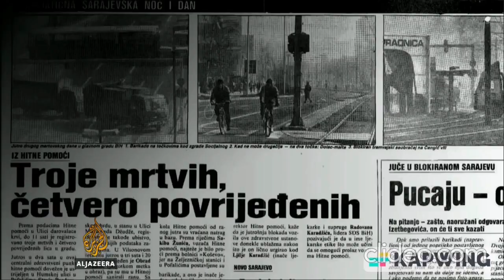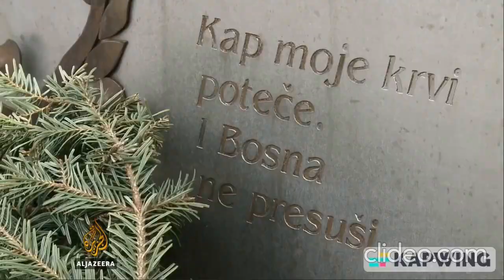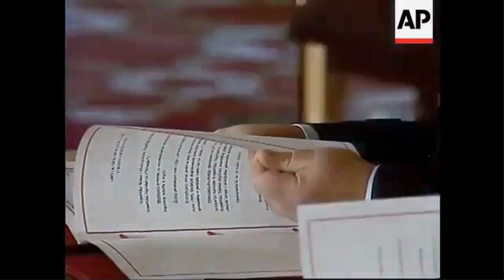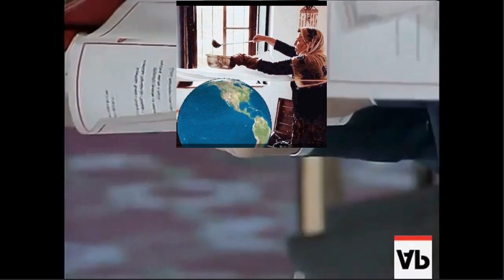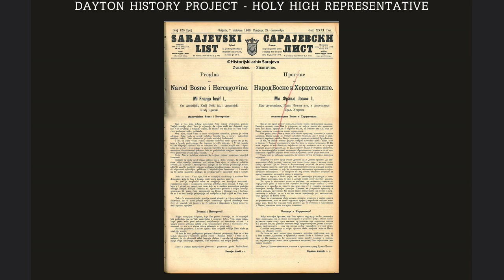0 01 Predznaci i UKAZANJA SVETOG DEJTONA 2023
*/Vremenska kapsula 1/*Bosna
*Dayton History Project*  / **DEJTONSKE SVETINJE**
Sveti duh/ruh i slovo Dejtona
*Od Bilopoljske izjave, Ahdname, Karlovachkog mira, Proglasa Cara Franje Josifa, ZAVNOBIH.a, Nezavisne Bosne do Dejtona
*(Draft raw)

*Multimedijalna postavka - Koncept vremenske distance i kolektivnih trauma i pamcenja.

SVETI R.DUH I SLOVO DEJTONA
SPIRITUS SANCTUS ET VERBUM AB DAEYTON

1. BLAGOVJESTI PO WOSHINGTONU
2. UKAZANJE PO DEJTONU
3. OBJAVA PO DEJTONU
4. OVJEKOVJECHIVANJE PO PARISSU
5. IDEOLOGIJANJE PO DEJTONU
6. MITOLOGIJANJE PO DEJTONU
7. DOGMATISANJE PO DEJTONU
8. VJESCHTACHENJE PO DEJTONU
9. KITSCH.ENJE PO DEJTONU
10. DEJTONSKI KITSCH
Bonus AUDIO Credit and info
(4D audio košmari i refleksije u prostoru polja):
1. NU - Feel Alive
2. Do You Remember Dolly Bell? (1981) - Preaching
3. Zemljo Moja - Hor Kolibri - Origanal Ambasadori
4. Apocalypto (2006) - Mala Prophecy
5. Rumi - Nu Man o To - Vocal, Ghazal Shakeri
6. Ludwig van Beethoven: Ode an die Freude/Ode to Joy - Anthem of European Union
7. Spavaj sine, san te prevario - Emina Zecaj
8. Cuckoo Clock
9. Village Dogs
10. Big Ben strikes 12
11. Lay-O-Lay Ale Loya - The Counterclockwise Circle Dance
      Chants and Dances of the Native Americans
12. Kad bi bio Bijelo Dugme - Traditional Bosnian singing
13. Vratiće se Katarina - KUD Bobovac, Žene Kraljeve Sutjeske
       Kliknu soko' na Bobovcu gradu – Kraljeva Sutjeska
14. Vratiću se i ja - Emil Kristic, izvorni tekstopisac i Mijo Stojcic, prva violina Kraljeva Sutjeska rip.
       (YT Chanel - Marinko Kajić)
15. Savka Dabčević Kučar, Zagreb 1971.
16. Close Encounters of the 3th Kind - Theme, Voice and Sound
17. Titove poruke anticesticama
18. Hej Slaveni - Himna SFRJ
19. Jedna si jedina - Himna Republike BiH
20. Bijelo Dugme - Sta bi dao da si na mom mjestu (eng. verzija)
21. Bijelo Dugme - Pozurite konji moji